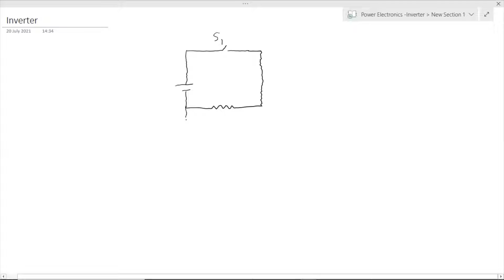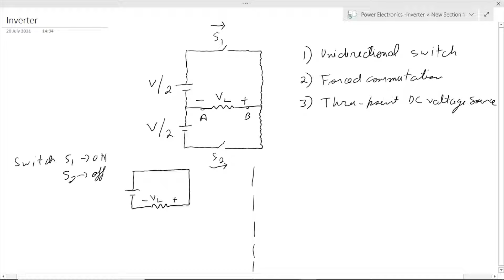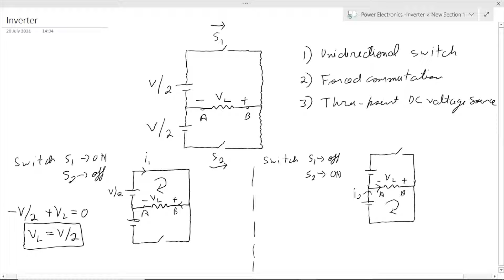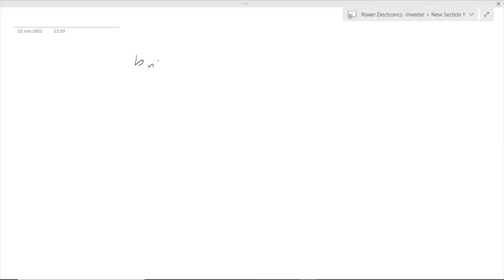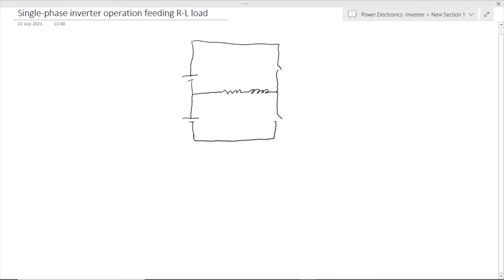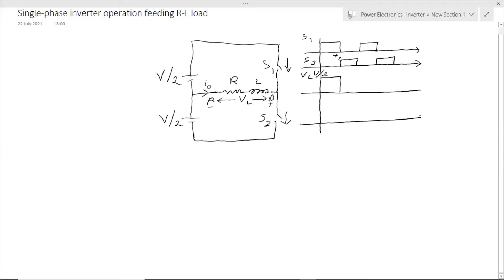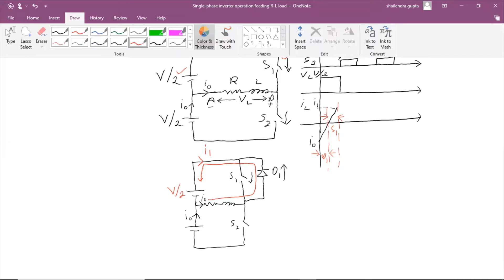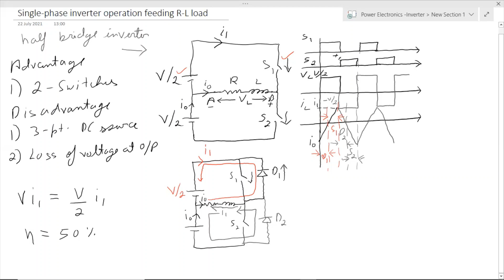Single phase half-bridge inverter as per RTU syllabus for electrical IV sem students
This video talks about single-phase half-bridge inverters in power electronics subject as per RTU syllabus for electrical engineering students.